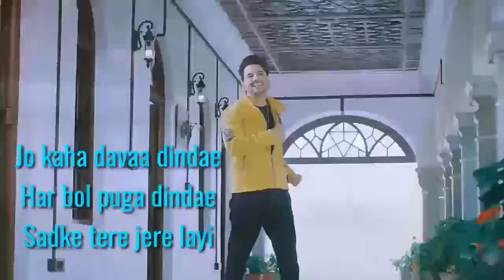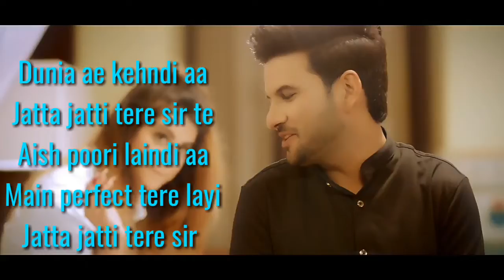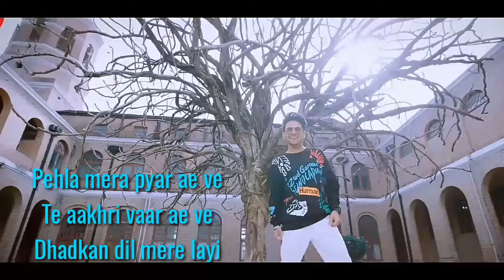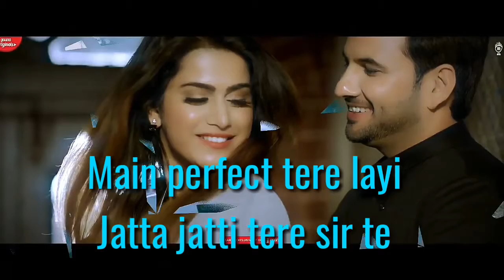Mann Dhami (Lyrics) Full Song l Nikk l Trending Song 2020 l New Song l Best Song 2020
Hello friends,

Song Information
Lyrics by: Nikk
Singer: Mann Dhami, Nikk
Composer: Rox A
Video Edited by 👑 Krishna Agrawal 👑

Song Lyrics
Appa dovein, appa dove ik duje naal
Jiddan taareyan de nehde nehde taare aa
Mainu yaara kalla nahio pyar tere naal
Mainu tere mom dad vi pyaare aa

Jo kaha davaa dindae
Har bol puga dindae
Sadke tere jere layi

Tu perfect mere layi
Dunia ae kehndi aa
Jatta jatti tere sir te
Aish poori laindi aa
Main perfect tere layi

Na major ya minor fark saddi age ch
Dhanwad tera mileya ae teen age ch
Good luck mutiyare dave
Dar na sansar dave
Habit main tere layi

Jinna tere naal ohna yaaran na pyar ae
Jadon da assi ghureyan madeer ch sudhar ae
Lukk lukk lukk lukk saanu saare jane dekhde
Akhan vich chadheya ae munda ni har ek de
Haanji, haanji haan gabru da naah
Chale har thaan aish kare yaaran naal vi

Socheya ni kade main taan tere bina rehn da
Bahldi bahana Nikk tere kole behnda

Pehla mera pyar ae ve
Te aakhri vaar ae ve
Dhadkan dil mere layi

                   👑 The Lyrics World 👑

Please support.